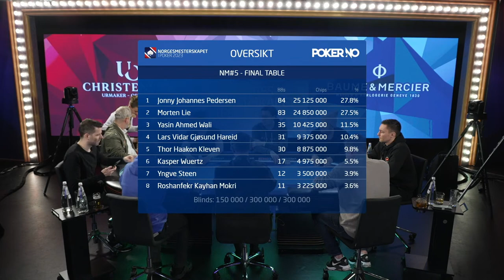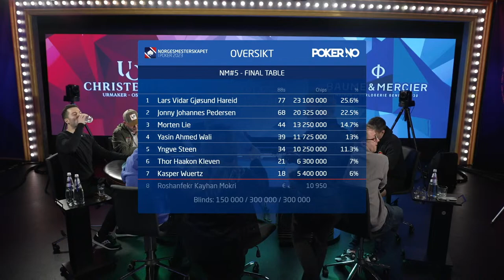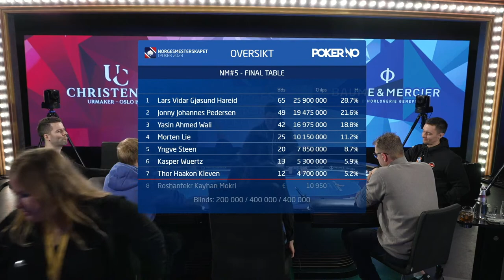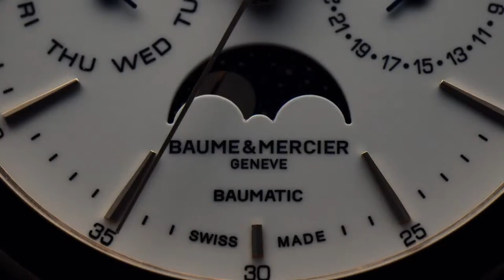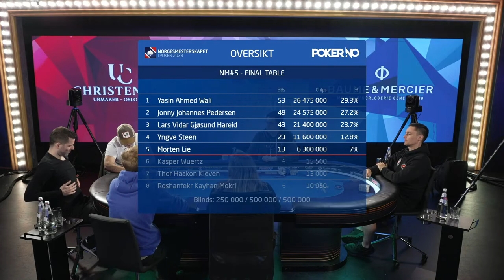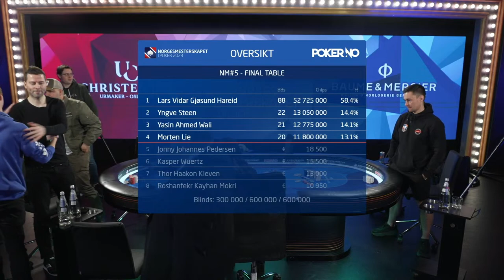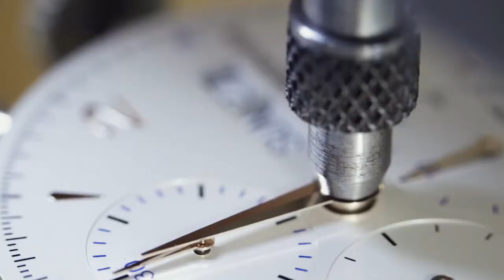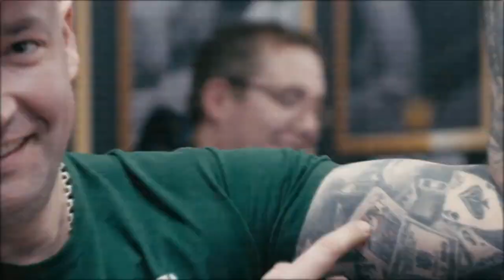2023 NM i Poker Dag #10, Søndag 02/04: Main Event FINALEBORDET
Fra kl. 12:30 Dag #10 i Norgesmesterskapet i Poker, Main Event Dag #5: FINALEBORDET - EN NORGESMESTER SKAL KÅRES!

Day #5 of the Main Event @ Norwegian Championships in Poker - the biggest national poker championship tournament in Europe: this is the Final Table. Track with English commentary can be found